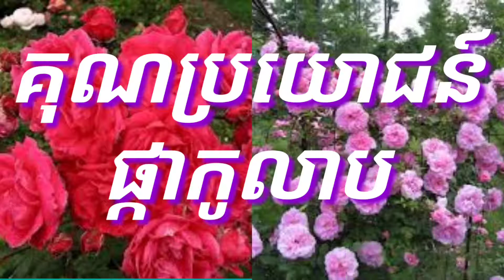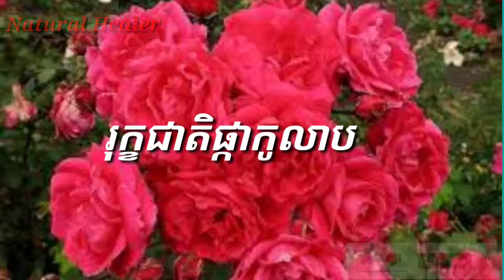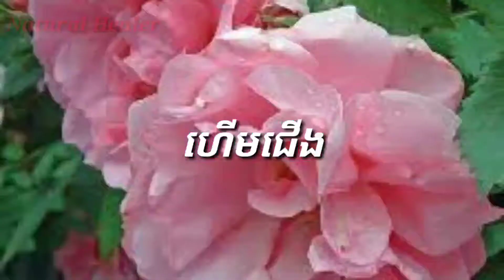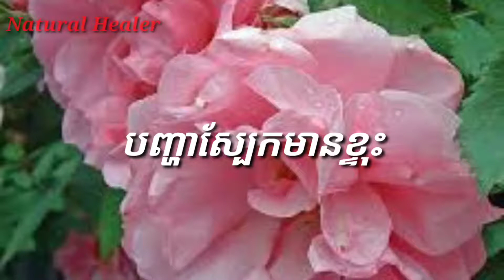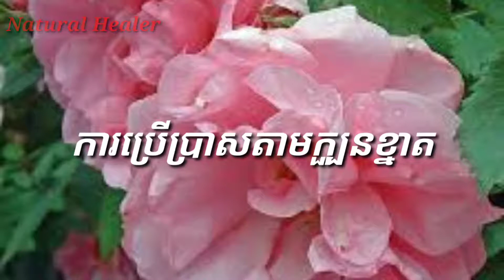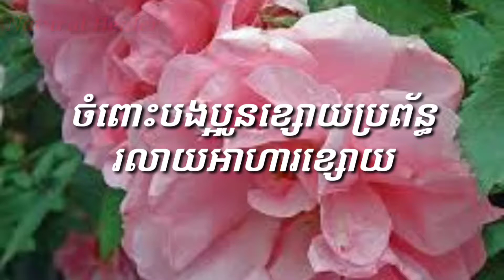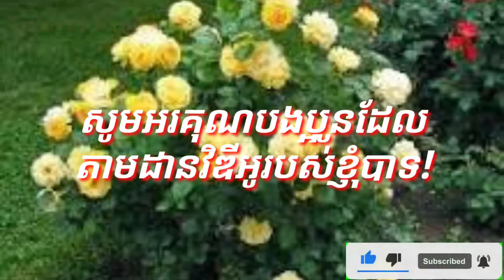គុណប្រយោជន៍ផ្កាកូលាប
សូមគោរព និងជំរាបសួរលោកគ្រូ អ្នកគ្រូ និងរាមច្បង ព្រមពុកម៉ែ បងប្អូនទាំងអស់។
នៅក្នុងវីដេអូនេះ គោលបំណងដែលខ្ញុំបង្កើត Natural Healer បង្ហាញអំពីការប្រើប្រាស់រុក្ខជាតិឱសថឲ្យបានត្រឹមត្រូវ អាការះជំងឺនិមួយៗតាមសៀវភៅរុក្ខជាតិឱសថ ការអប់រំពីសុខភាព ការពារ  ថេរក្សា និង  បាលីគាថាចេះខ្លះៗពីលោកគ្រូ អ្នកគ្រូ សិស្សច្បង មកបង្ហាញជូនទុកជាចំណេះដឹង ការពារ កេរ្តិ៍មតរតក អរូបិយ្យ និងជំនឿតាំងពីដូនតាយើងមក កុំឲ្យបាត់បងឱសថបុរាណ បាលីគាថា និង ទាក់ទងអត្តប្រយោជន៍រុក្ខជាតិផ្សេងៗទៀតមកចែកជូនជាចំណេះដឹង ក្នុងការប្រើប្រាស់ បានត្រឹមត្រូវក្បួនខ្នាត ។
ក្នុងវីដេអូបានបង្ហាញបាលីគាថាមួយចំនួនដូចជា
~ គាថាដោះអំពើស្នេហ៍|ដោះអំពើស្នេហ៍
~ គាថាចាំជាតិ
~ បាលីគាថាសីម៉ាក្នុងផ្ទះ
~ របៀបប្រើបាលីគាថាឲ្យមានប្រសិទ្ធភាព និងពូកែ
~ បាលីគាថាឲ្យមានប្រសិទ្ធភាព
~ គាថាឈ្នះរឿងក្តី
~ គាថាសត្រូវដាក់ថ្នាំពុល
~ គាថាការពារគ្រាប់
~ បាលីគាថា ដេញខ្មោច & ព្រាយបីសា
~ បាលីគាថាបាញ់មិនត្រូវ បញ្ជៀសគ្រាប់ និងកាប់មិនមុត
ការប្រើប្រាស់ឱសថត្រឹមត្រូវតាមលក្ខណះឱសថ
ដូចជា÷ ឱសថបុរាណ ឱសថធម្មជាតិ ឱសថកម្ពុជា
ឬសឈើ ដើមឈើ និង រុក្ខជាតិធម្មជាតិសំរាប់ព្យាបាលឲ្យបានត្រឹមត្រូវ។
វីដេអូ នៅក្នុងឆានែល Natural Healerរបស់ខ្ញុំបង្ហាញទាក់ទងរុក្ខជាតិឱសថ លក្ខណះ អត្តប្រយោជន៍ និង ប្រសិទ្ធិភាពនៃផ្លែកញ្ឆា ព្យាបាលបញ្ហា ទល់លាមក ពូកែលេខ១|ទល់លាមកដោយសារពោះវៀនស្ងួត|ទល់លាមកដោយសារខ្វះជាតិទឹកប្រាស់នីមួយៗ ដូចជា÷
~ អត្តប្រយោជន៍ស្លឹកមន និង ប្រសិទ្ធភាពស្លឹកមន
~ ផ្លែកញ្ឆា ព្យាបាលបញ្ហា ទល់លាមក ពូកែលេខ១|ទល់លាមកដោយសារពោះវៀនស្ងួត|ទល់លាមកដោយសារខ្វះជាតិទឹក
~ ថ្នាំខ្មែរបុរាណ  ពូកែប្រើ១មុខ លឹងរឹងបានយូរ

បញ្ហារលាកពោះវៀន និង វិធីព្យាបាលតាមបូរាណ/Inflammation bowel disease & Traditional remedies
រុក្ខជាតិឱសថ
Care health
ឱសថកម្ពុជា
ផុន ប៑ុនធឿន
ថ្នាំខ្មែរបុរាណ

Natural Healer , khmer health, traditional khmer, khmer traditional healer.
Natural Healer
រុក្ខជាតិឱសថខ្មែរ ថ្នាំខ្មែរ ថ្នាំបុរាណខ្មែរ

native Cambodia herbal medicine in Chayvaman VII King Before is Excellent

សូមអរគុណច្រើន!